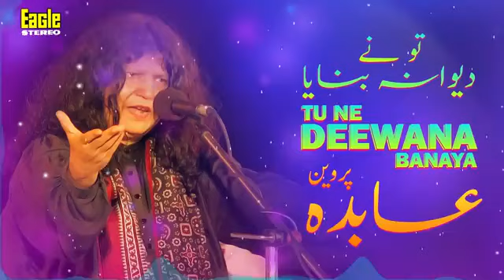tune deewana banaya to mein deewana hua aapda Pravin song trending viral kar do, ♥️♥️♥️♥️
aneellbughio